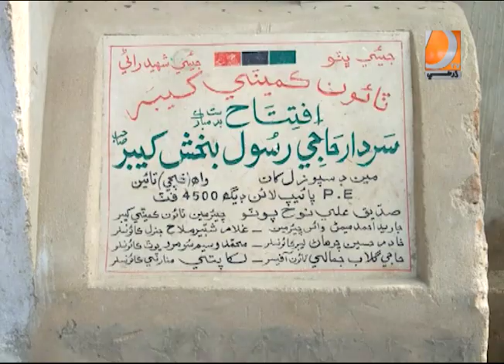Awami Masla Matyari 22 1 2020